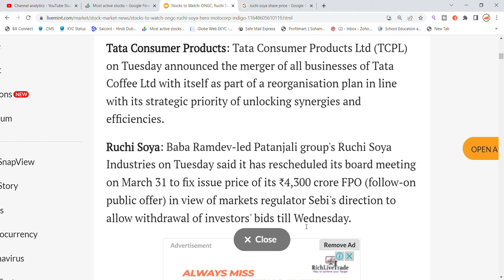Ruchi Soya Share Latest News | Ruchi Soya FPO News